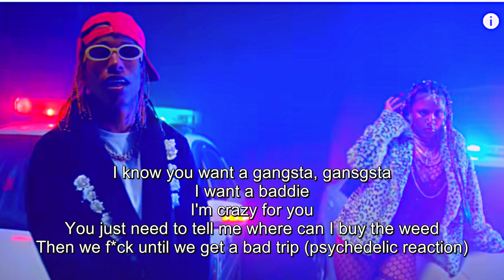Mala by Tokischa Ft Nino Freestyle English Lyrics